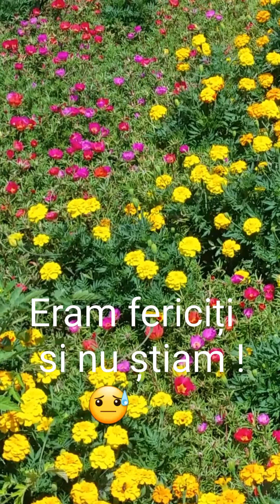Crangurile Florile de pe ulita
Divertisment.Muzica - Biblioteca audio youtube.Se va viziona cu telefonul in portret sau cu un player care accepta formatul 9 :16.